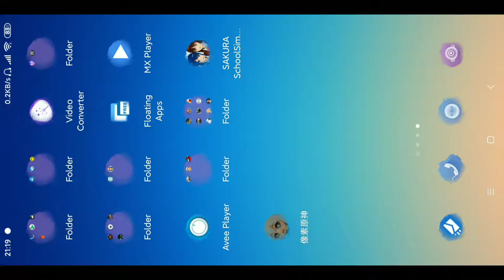When You Want to Play Genshin Impact But, You Only Have POTATO Phone‼️ This Is How It Is..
Hai Semuanya ... Broque
Di video kali ini HAKAI ZONE Sharing Video lagi nih Seputar Game Menarik
" _GENSHIN IMPACT‼️With 🥔 PotatoPhone - BAHASA INDONESIA GamePlay Android / iOS "

🔴 Live Streaming : YouTube 🆗👍
🆔 HarryGore CubeTv : 17365109
🆔 HarryGore Gamely : 3092552
🆔 HarryGore NimoTv : 58538980

🔴 My Equipment
Device now : XIAOMI NOTE 5 PLUS 3/32
Edit Video Version :
•Kinemaster Pro ✓

🔴 Music CopyRight License
🔸Artis :
🔸Title :

Tapi Sebelum Download
Mari Kita Sama sama Bangun channel ini supaya memberikan manfaat dan hiburan kepada banyak orang.
накаi zоие